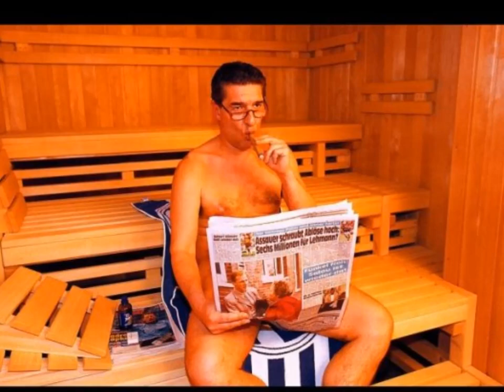Rudi Assauer smoking cigars / Rudi Assauer raucht Zigarren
Famous retired successful and charismatic football manager of German club Schalke 04, Rudi Assauer, smokes a lot of cigars everywhere.